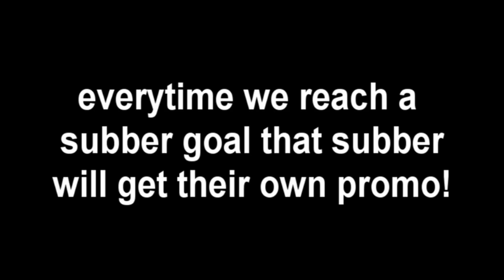PROMO!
also if you do a promo for our channel one of us will do a promo for you!